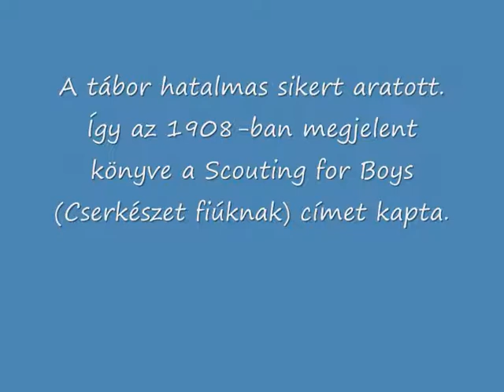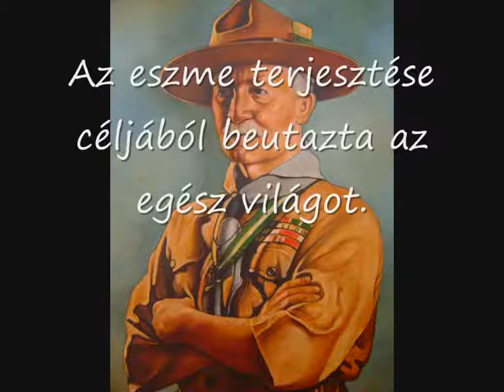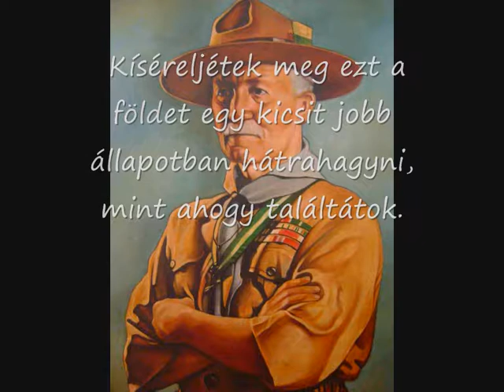Cserkésztörténelem-Lord Baden-Powell of Gilwell (Bi-Pi)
A világ cserkészetének történelme

Lord Baden-Powell of Gilwell (Bi-Pi), a cserkészet megalapítója 1857-ben született Londonban. Három évesen hat testvérével együtt árván maradt. Társai már gyermekkorában szerették vidámságáért, mulattató történeteiért. Fiatalon katonai pályára lépett, így sok időt töltött Indiában, majd Dél-Afrikában. A bennszülöttek között megtanulta, hogyan lehet úrrá a nehézségeken magárahagyatottan és primitív körülmények között is.
1899-ben az angol-búr háborúban Mafeking védelmével bízták meg. Itt tapasztalta meg, hogy mennyire megállják a helyüket a fiatalok, ha felelősséget tesznek a vállukra. Mikor hazatért Angliába, meglepve tapasztalta, hogy nagy sikert aratott egy katonai kézikönyve az ifjúság körében. Ekkor jutott arra, hogy külön könyvet írjon a fiatalok számára.
Elképzeléseit gyakorlatban is ki akarta próbálni, ezért 1907 nyarán a La Manche-csatorna egyik szigetén (Brownsea) egy tábort szervezett 20 fiúval. A tábor hatalmas sikert aratott. Így az 1908-ban megjelent könyve a Scouting for Boys (Cserkészet fiúknak) címet kapta. Bi-Pi életének új célja a cserkészet lett. Az eszme terjesztése céljából beutazta az egész világot. Ő volt a jamboreek, a cserkészek világtalálkozóinak vendége.